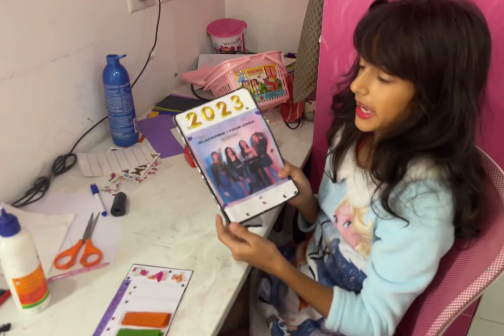Making Sticky Notes at Home Part-1 youtubevideo mindcraft craft aishvi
dank memes
ytstudio
creator studio
people
love
live
creative